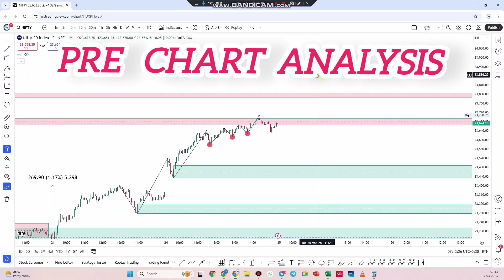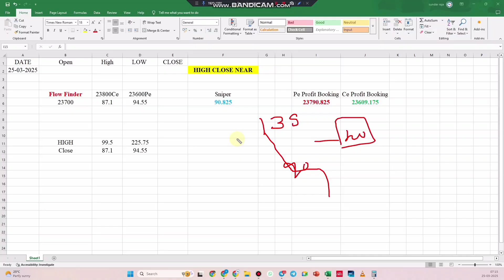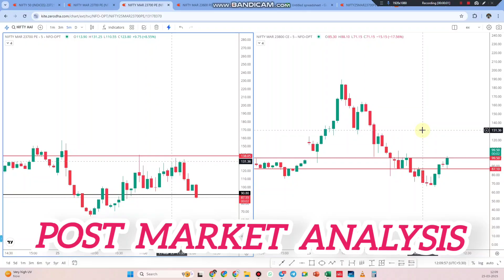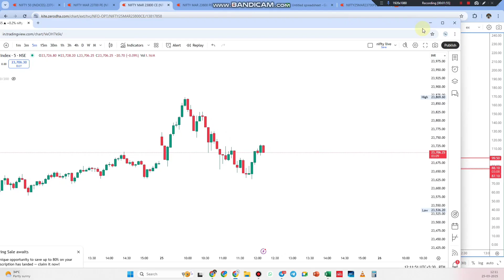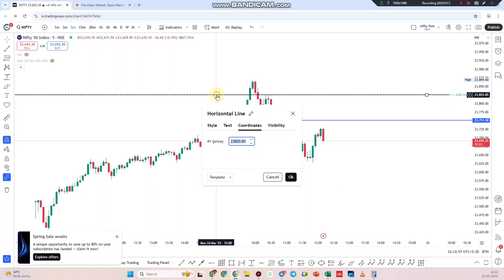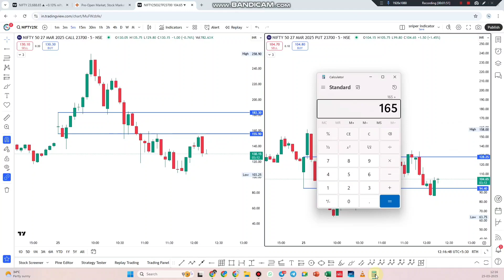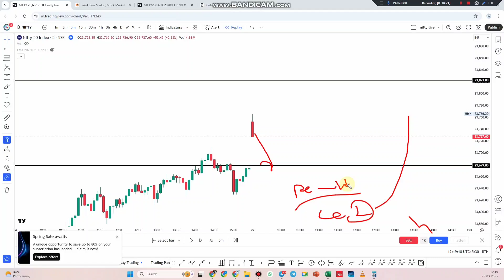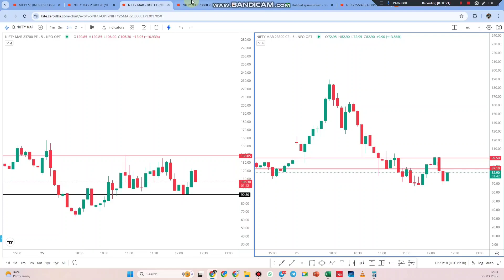Predicting Market Moves: Math-Based Strategies for Options Traders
Welcome to our latest video on Market Trend Prediction, where we delve into the fascinating world of math-based option trading! In this session, we explore how mathematical principles can enhance your trading strategies and help you make informed decisions in the dynamic market landscape.

What to Expect in This Video:

 ✅ An introduction to math-based trading concepts and their importance

✅ Techniques for predicting market trends using mathematical models

✅ Real-life examples and case studies demonstrating effective strategies

✅ Tips for applying these principles in your own trading approach

✅ Insights into risk management and maximizing profit potentia

TAMILSTOCK is not a registered investment, legal or tax advisor or a broker/dealer. All investment/ financial opinions expressed by Tamilstock are from the personal research and experience and are intended as educational material. Although best efforts are made to ensure that all information is accurate and up to date.we are not Responsible For You're Profit and Loss.

I would like to share my insights regarding indices and stocks in relation to the Smart Money Concept.